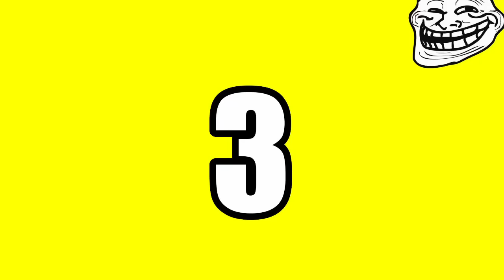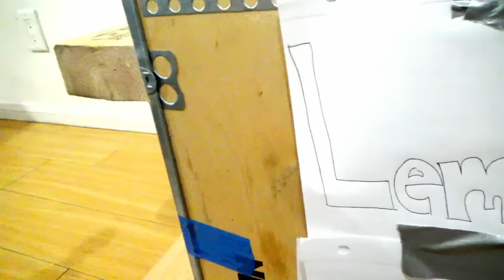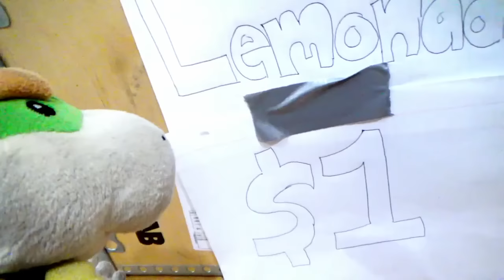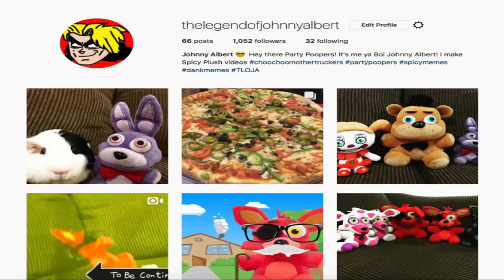FNAF Plush - Freddy Gets A Job!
Freddy gets a job! FNAF Plush - Freddy Gets A Job. In this new episode of Five Nights At Freddy's FNAF Plush, Sister Location, Freddy get a job after China tells him to get a job or if Freddy doesn't get a job, China is going to kick Freddy out of the house. Freddy goes to look around for a job, Foxy tells Freddy that McDonald's is hiring. Freddy gets a job at McDonald's but Freddy is immediately fired from his job. Freddy then opens up a lemonade stand as a job but things go wrong after Golden Freddy, Toy Bonnie and Bowser Junior taste Freddy's lemonade. Enjoy FNAF Plush - Freddy Gets A Job